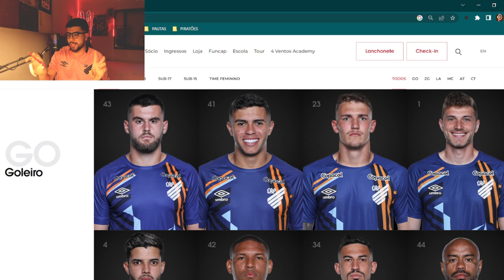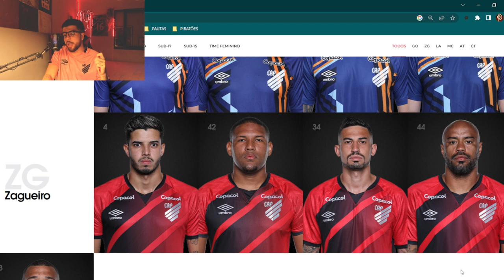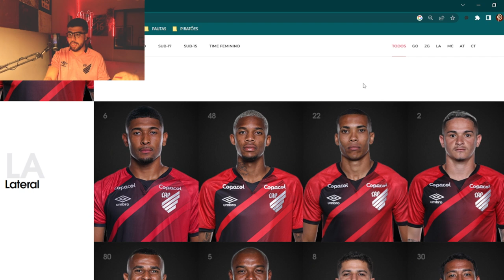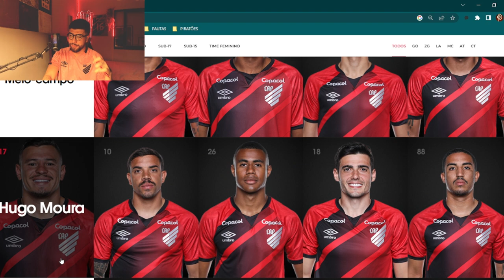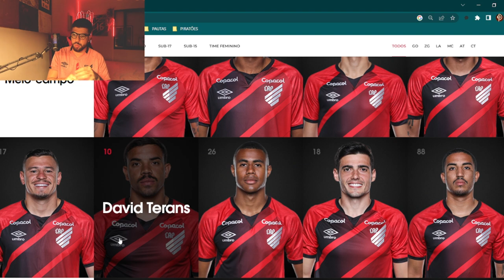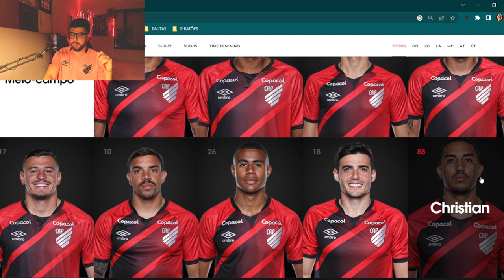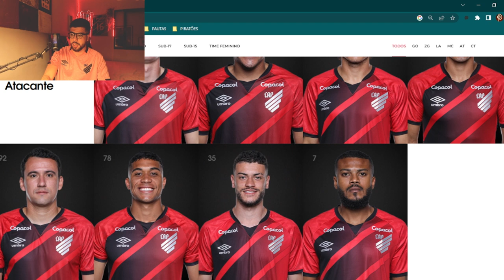COM A CHEGADA DO BIGODE, ATHLETICO TEM ELENCO MAIS CASCUDO DA SUA HISTORIA?